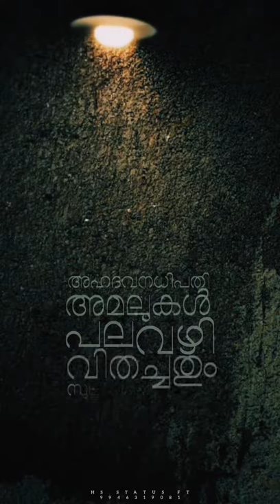Thirayum Theeravum | Lyrical Video | HD STATUS FT | whatsapp status videos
Hi there! New to HD STATUS FT? If so, here's what you need to know -- I like high quality status videos a LOT, so I use this channel to explore whatsapp status  and instagram stories  to help you for whatc high quality videos.

Where else you can find me:

INSTAGRAM: I'm on Instagram as @thayyilfairoos. Install the app to follow my photos and videos.